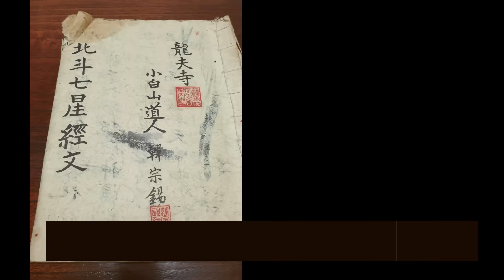이경실 전과 15범 남편 몰래..경악!! "이경실 친구 만지다 걸렸다.." 이경실 또 이혼하나.. 인천 일등공신 010.5827.9954 유명한점집 용한점집 운플러스